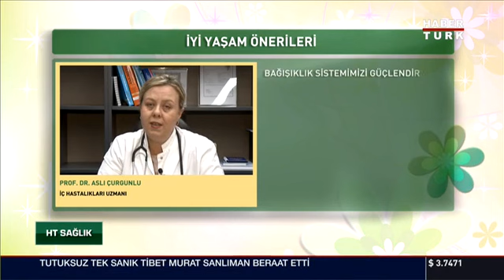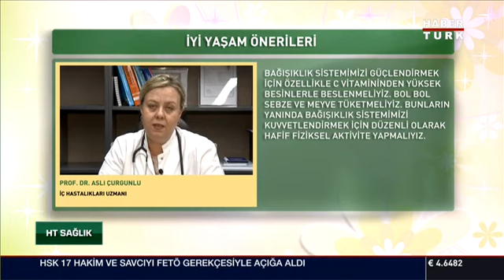Bağışıklık Sistemini Güçlendirmenin Yolları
Habertürk TV'de Prof. Dr. Aslı Çurgunlu "Bağışıklık Sistemini Güçlendirmenin Yolları" ile ilgili,